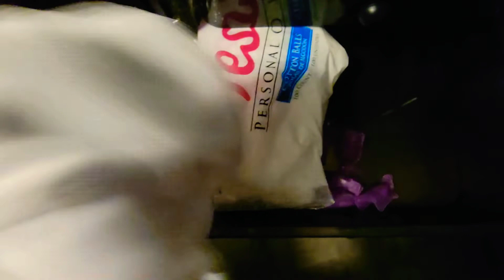Vlog #76 PR.. En la intimidad de la madrugada🌃.. Tengo otros vlogs atrasados 😒 mividaenpuertorico🇵🇷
Hola, soy Leslie de Puerto Rico y hoy quiero conversar contigo en una madrugada reciente en la que no podía dormir.. Así que los vlogs están en desorden, pero últimamente subo el orden según me siento.. Espero que cuando vean éste video se encuentren muy bien, tanto ustedes como los suyos.. Un abrazo gigante y mil bendiciones.. ❤️

Joyería:
@mylelieshop IG
Myleliejewelrydesign FB